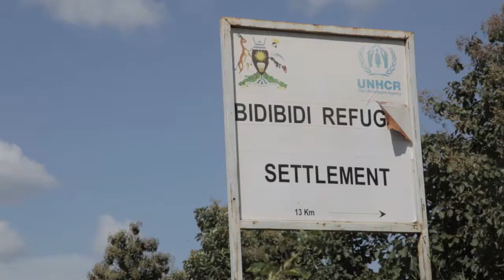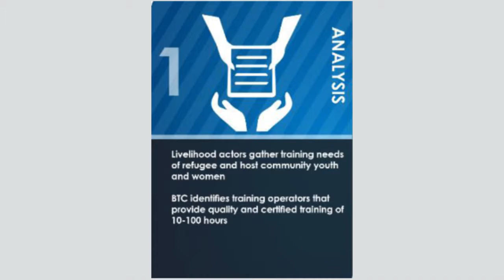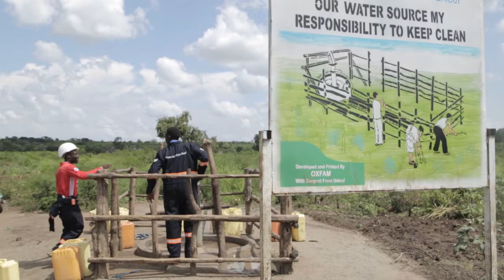A voucher scheme for skills training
Uganda currently hosts over 1 million refugees, the largest refugee population of Africa. The majority of refugees fled South Sudan and are currently living in Northern Uganda.

The support to Skilling Uganda project of Enabel aims to provide both refugees and host communities with training opportunities adjusted to local economic needs.

The project set up a voucher scheme, breaking down skills development to its smallest possible format through ‘instant skills training’ to beneficiaries of agencies supporting livelihood and income generating activities.